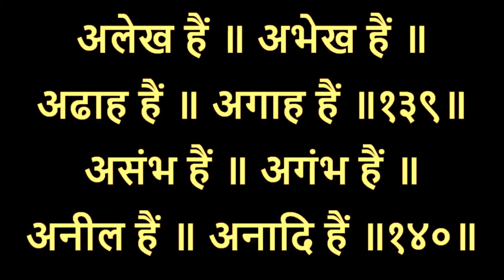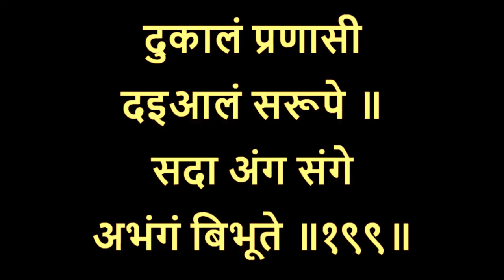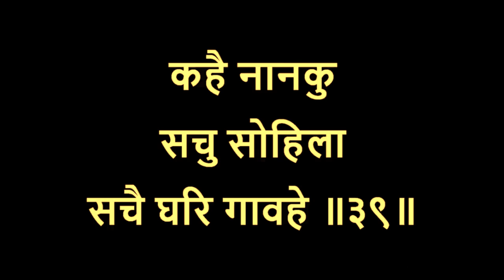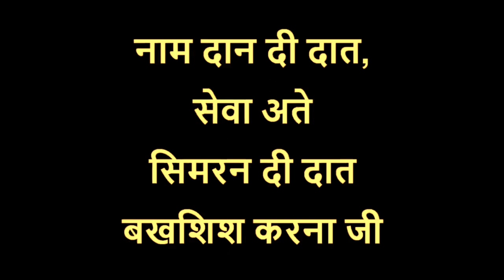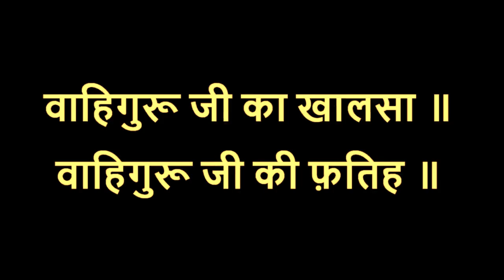Nitnem Sahib Full Path and ardaas with Hindi Lyrics, नितनेम पाठ इन हिंदी, पंज बानियाँ का पाठ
Nitnem Sahib Full Path and ardaas with Hindi Lyrics, Gurbani Shabad Kirtan, Panj Baniya da padh, Waheguru Ji

Panj Baniya Da Padh
1. Japji Sahib
2. Jaap Sahib
3. Tav Prasad Savaiye
4. Chaupai sahib
5. Anand Sahib
6. Ardaas